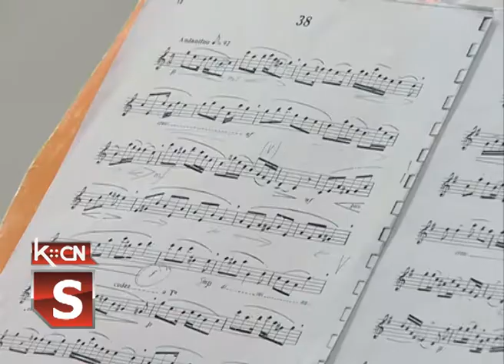Završni koncert Muzičke škole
U  Vladičanskom dvoru  Srpske pravoslavne crkvene opštine u Šidu sinoć je održan završni koncert učenika Osnovne muzičke škole "Filip Višnjić" . Predstavili su se Srđan Žilić,Zorana Subić,Vladan Prodanović i Marko Radivojšić- učenici završnih razreda koji svoje obrazovanje nastavljaju u  srednjim muzičkim školama. Publika je ovom prilikom poslušala program  kojim sa kojim su  mladi šiđani učestvovali  na takmičenjima i kojim će se predstaviti na prijemnom ispitu.